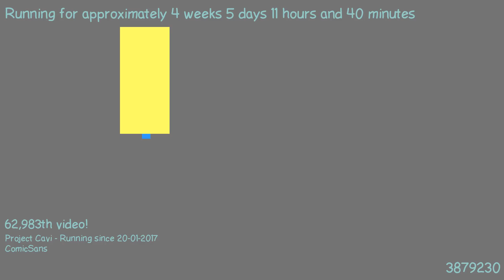1487843042 - Webdriver Cavi - H